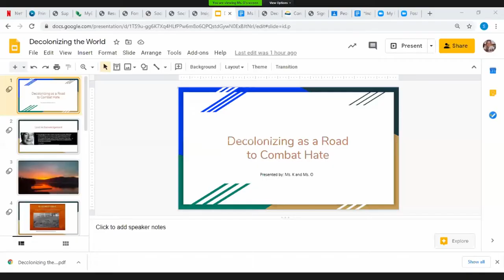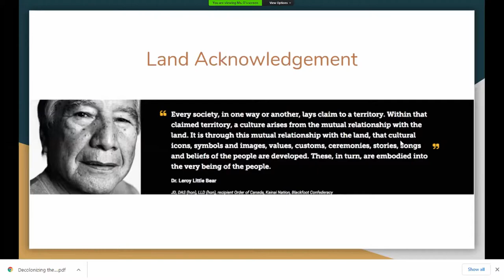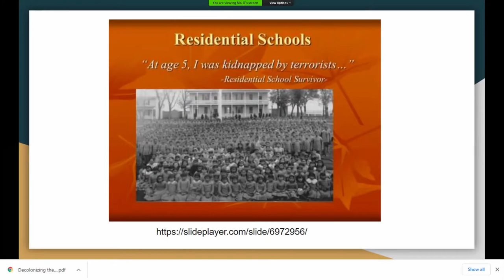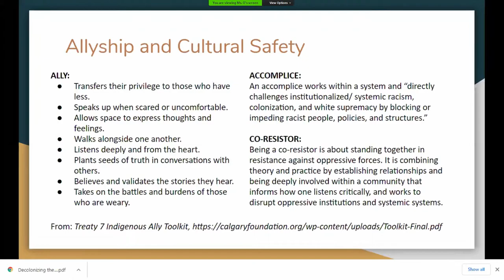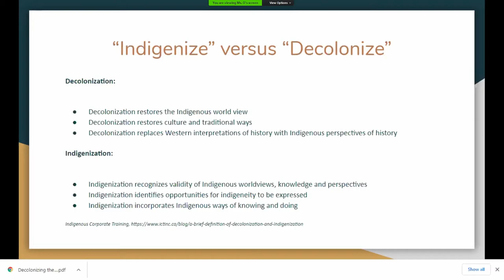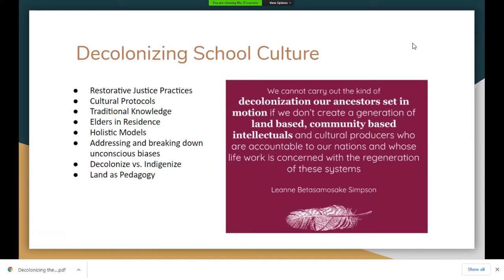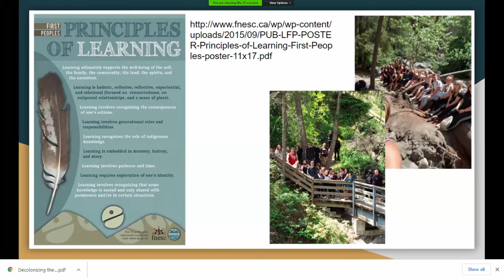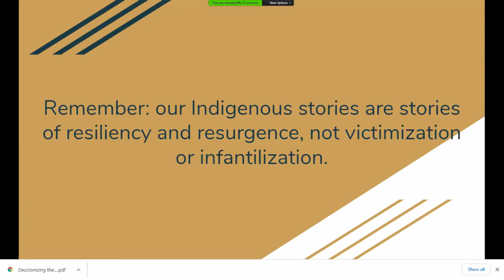"Indigenous Racism in Alberta" - 2020 GlobalFest Human Rights Forum: Break the Cycle 2.0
Recording of Session 4 - Friday 16 October: Indigenous Racism in Alberta

Many Canadians believe racism isn’t “that bad” in Canada, and turn a blind eye to our Indigenous people. To begin to understand how we can continue to be a part of the solutions we need to look back at our history. This session will take us back, and forward. With educators who are working directly with the youth in Alberta making significant change. How? What are their pathways to helping?

Speakers
Miss K and Ms O requested anonymity due to threats to their wellbeing as a result of their work.

Moderator
Jill Croteau